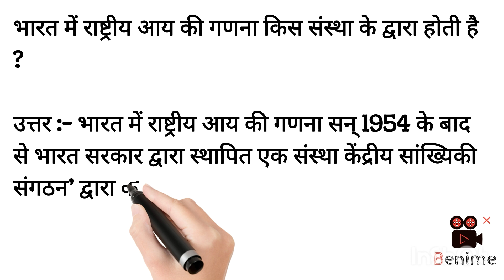भारत में राष्ट्रीय आय की गणना किस संस्था के द्वारा होती है